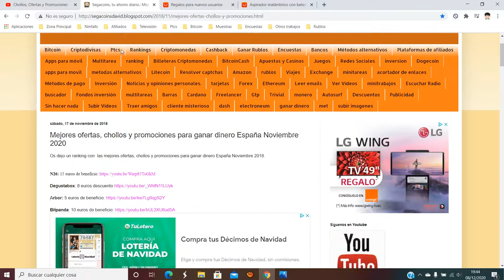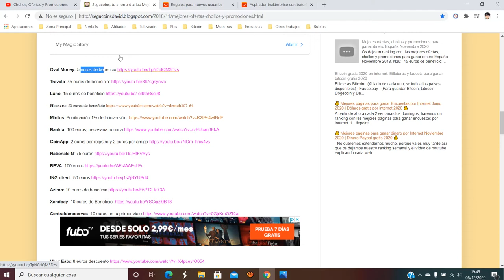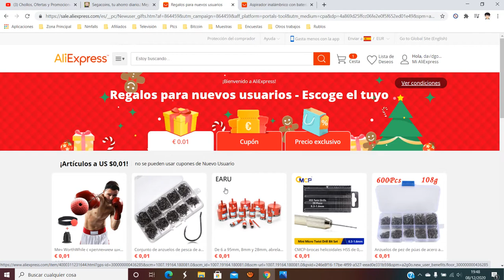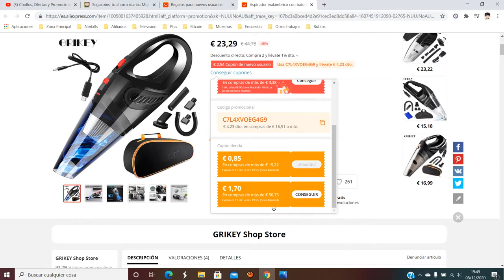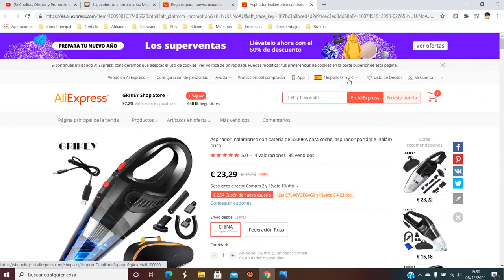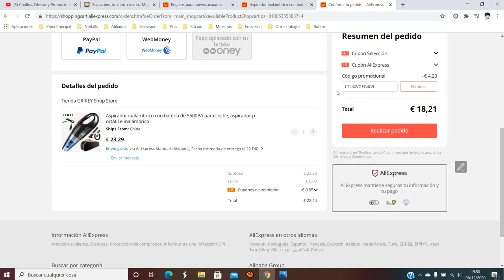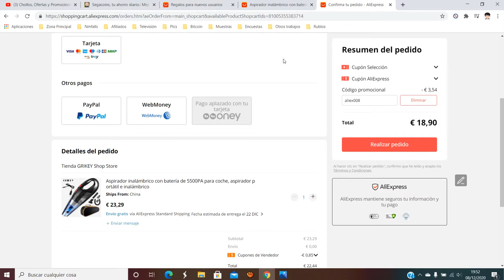🔥 [Ejemplo en vivo] ¿Cómo usar o funcionan los Cupones de Aliexpress 2020? | Aplicar cupones 🔥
Vídeo hoy sobre los tipos de cupones en Aliexpress y como usarlos.